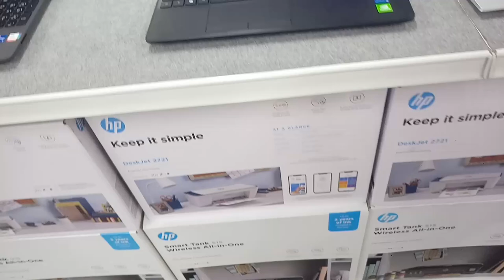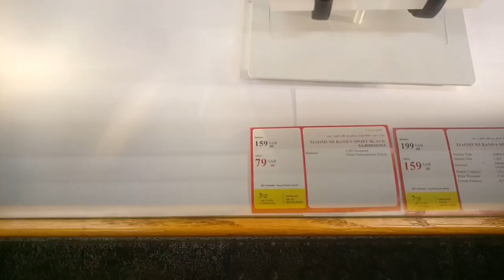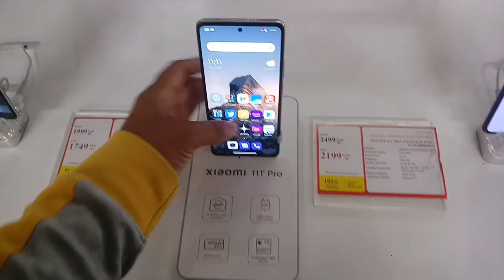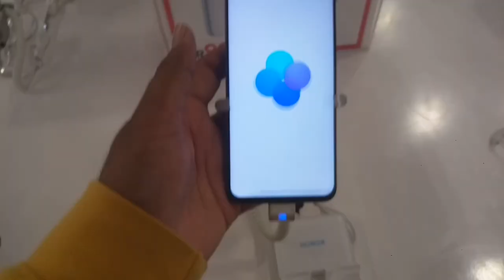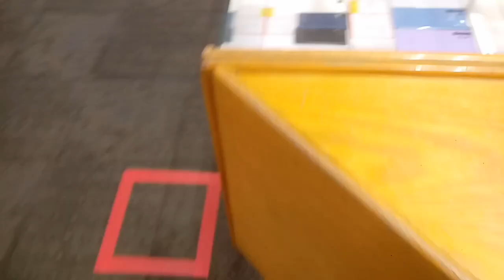iPhone Samsung Huawei OPPO VIVO and Xiaomi Honor All Mobile discount Offer price in Jarir BookStore,